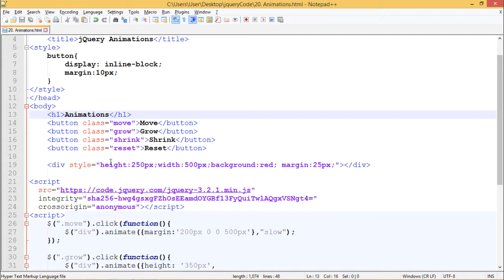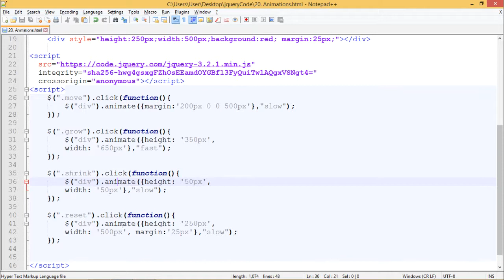JQuery - Animations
Lecture By: Mr. Pratik Singh, Tutorials Point India Private Limited